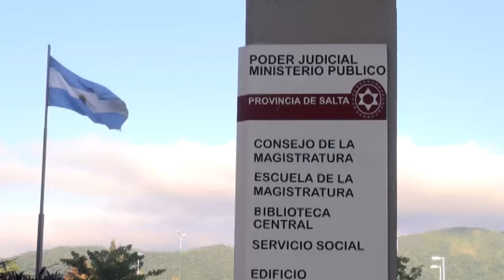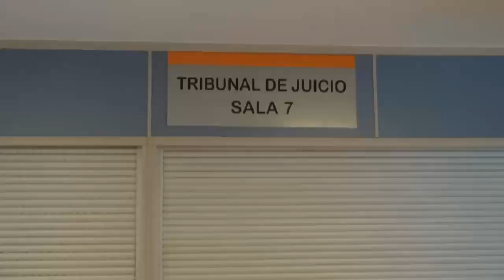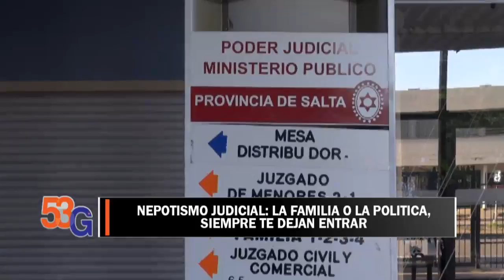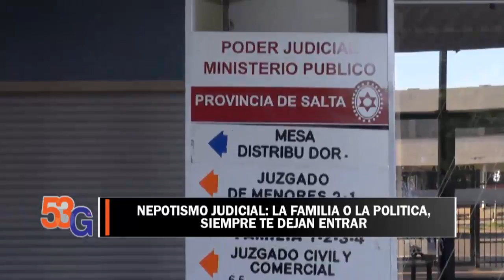15/03/18 - 53G en VIVO